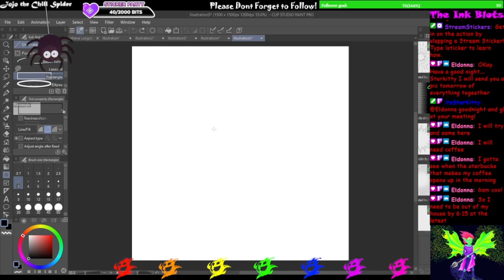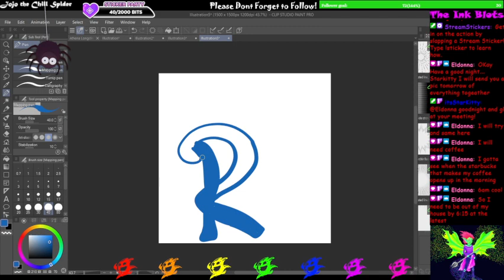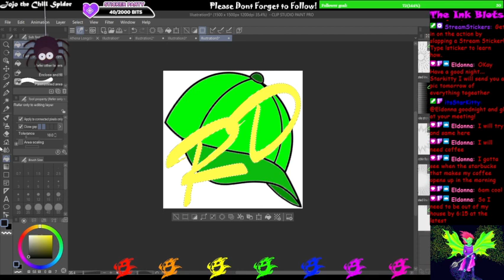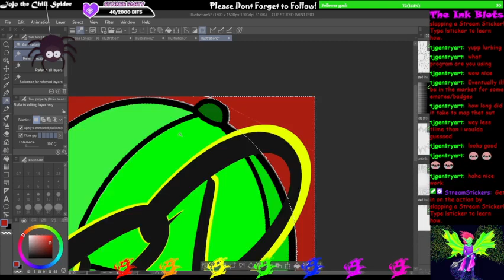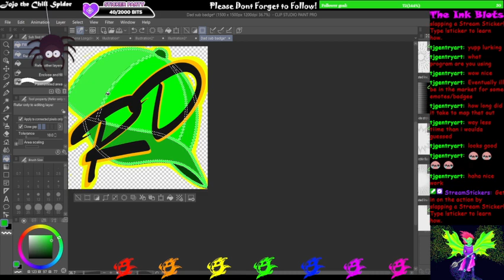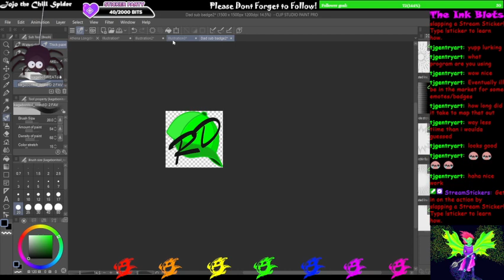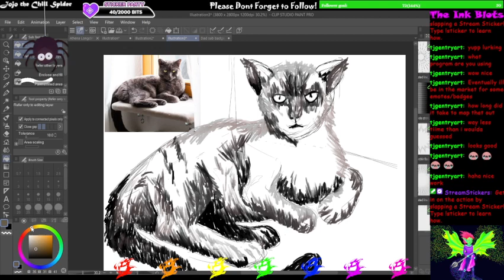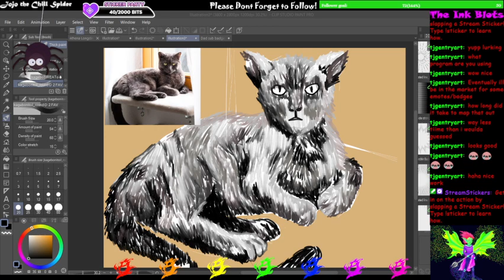Art time! Lets draw and drink and have some fun! 100 Followers = Face cam.